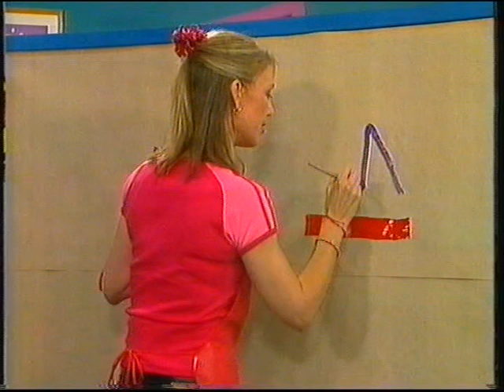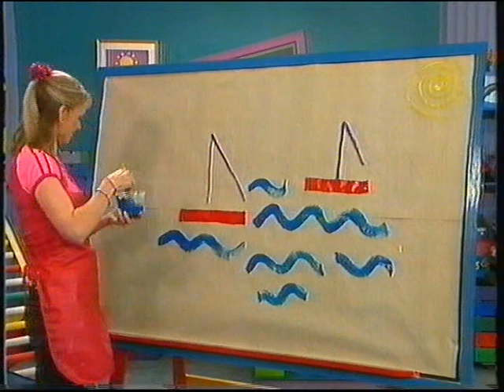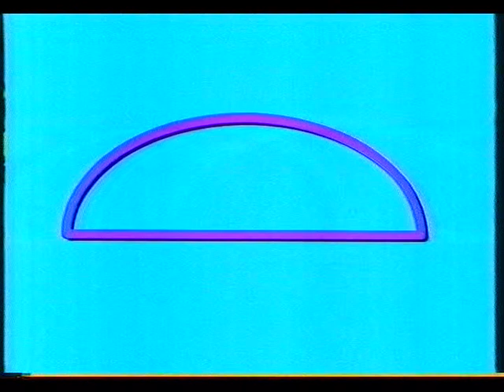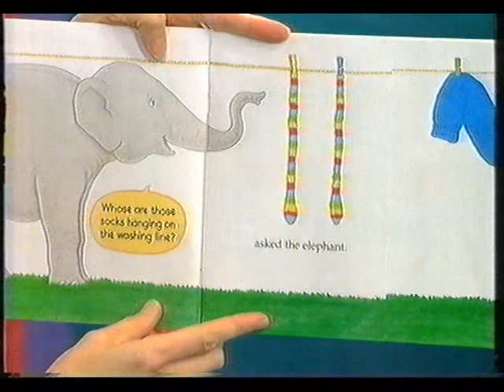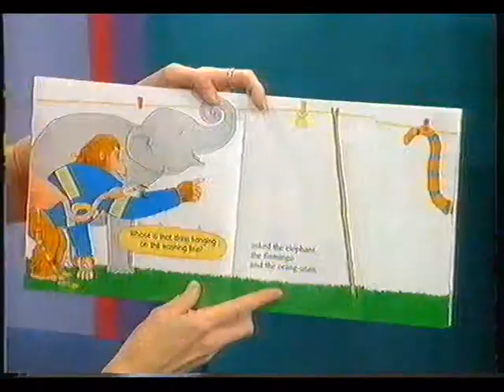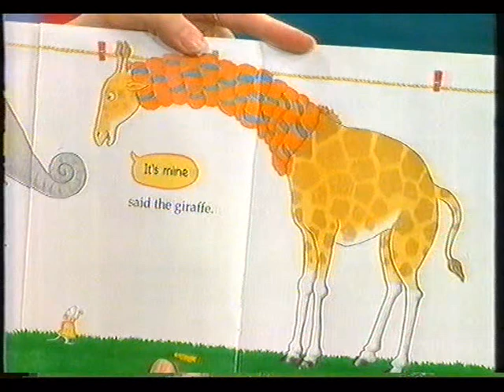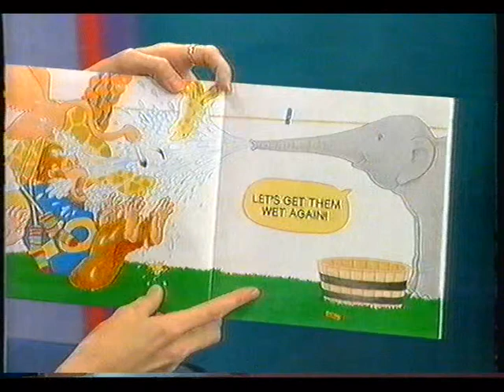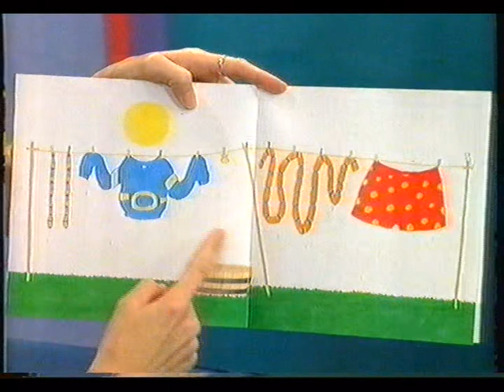In The Box - 2002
In The Box with Tracey Fleming Michael McKenna and Bop from 2002